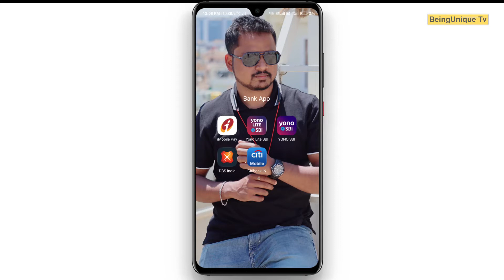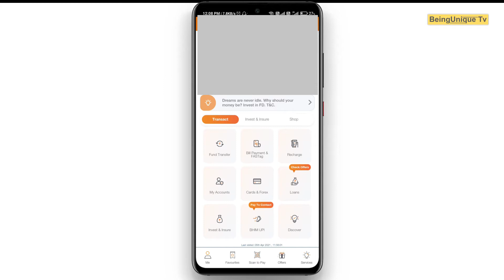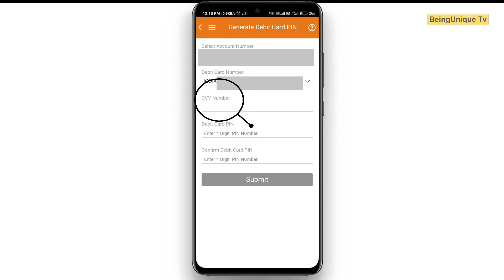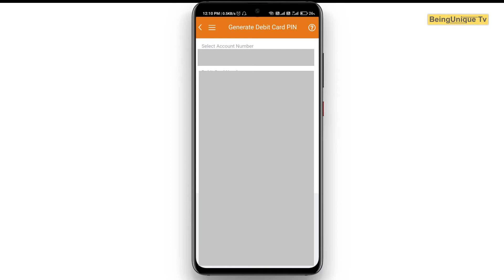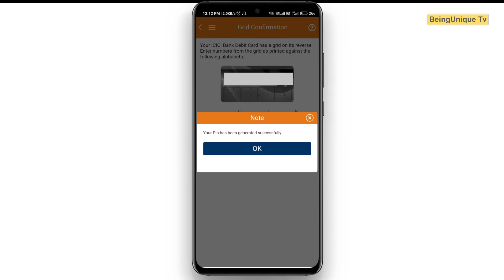How To Generate ICICI Bank Credit/Debit Card Pin In iMobile App | Step By Step In Hindi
How To Set ICICI Bank Credit Card Or Debit Card Pin Online Through iMobile App.

About Video:
Friends in this video I have shown you how you can generate your icici bank credit or debit card pin through imobile app.
If you want to set pin for your icici bank new card or if you want to change your existing pin for your existing icici bank credit or debit card then this video will be very helpful for you and you will get to know how to do that easily.

MY GEARS:-

My Mic

OnePlus Buds Z Bluetooth:

OnePlus Nord 5G Smartphone:

JBL Budget Mic:

Cheap Budget Mic (Below 300):

Mic Below 200

Camera Lens (50MM):

DigiTek 18 Inch Ring Light:

DigiTek 12 Inch Ring Light:

Mobile Camera Lens

Ring Light With Stand

Amazonbasics 60 Inch tripod:

Amazonbasics 50 Inch Tripod:

Mi 20000 mAh Power Bank: